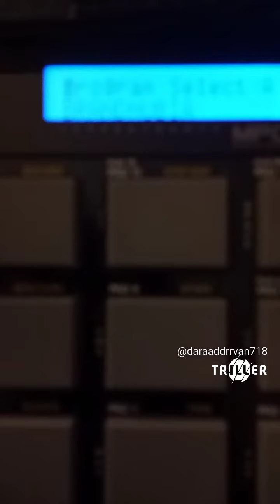Branubian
sadat x lord jamar